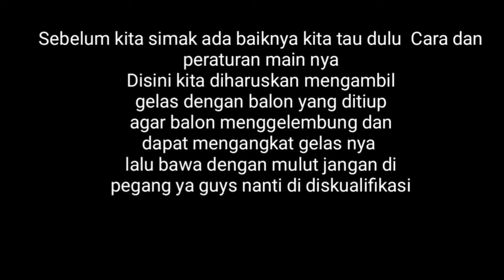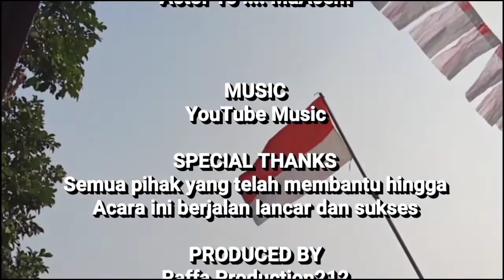BEGINI JADINYA KALAU EMAK-EMAK IKUT LOMBA🤣🤣🤣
Keseruan emak-emak merayakan HUT RI memang seru dan meriah ada greget dan lucu macam macam.